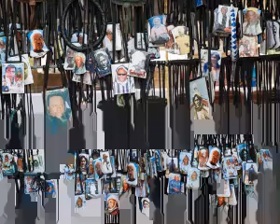Ecoutez cette chanson zikr Baye Fall, juste extraordinaire, un vrai chef d'œuvre, retro 2010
Bienvenue sur la page officielle de 221SN Tv
Activez les notifications en cliquant sur la petite cloche jaune 🔔 qui apparaît sous chaque vidéo ZAM ZAM Tv, c'est l'un des leaders au Sénégal et en Afrique francophone.   Visitez notre Facebook et instagram

Magal Touba
Serigne Afia Mbacké
Serigne Touba Mbacké
Touba
Baye Fall
Zikr
Mouride
Tidjane
Layène